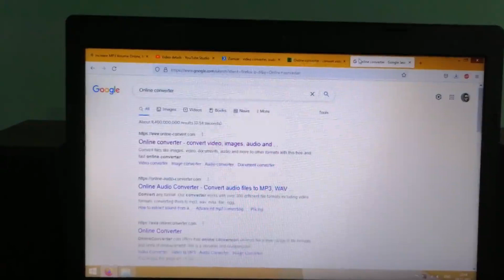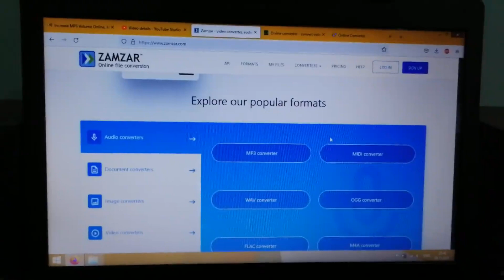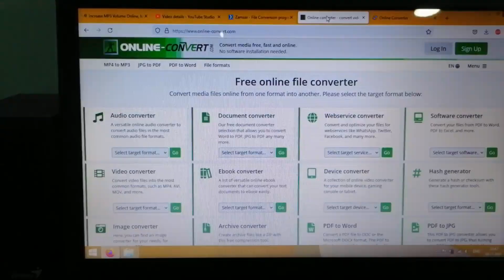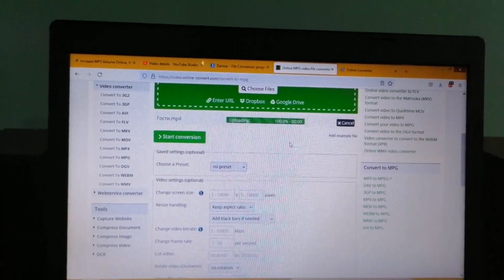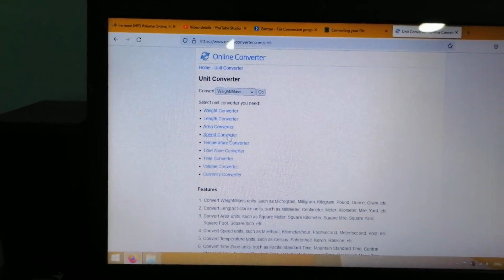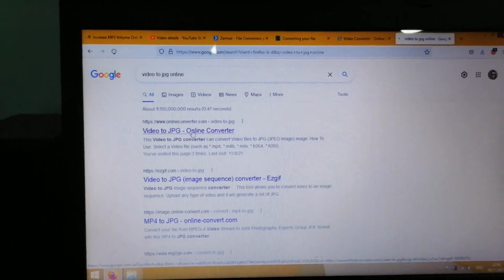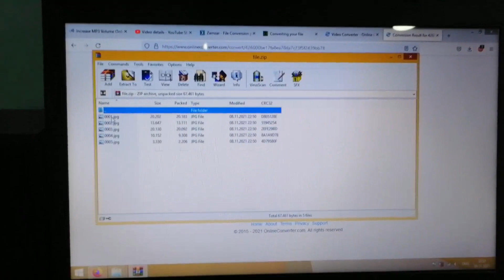DekoTV - Онлајн алатаки - Zamzar, Online-Convert, Online Converter